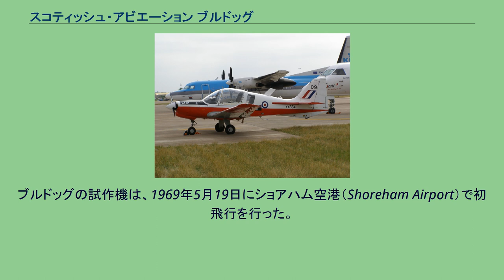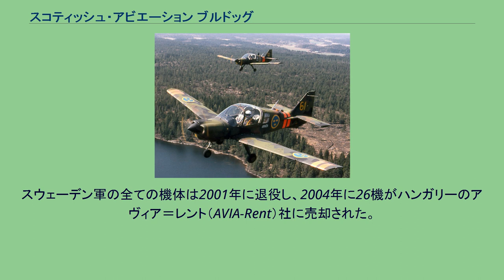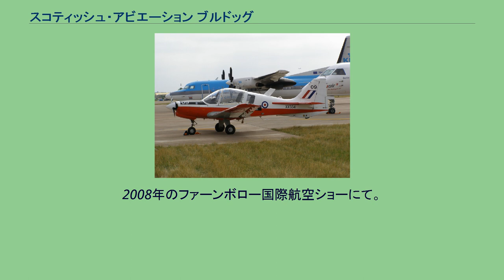スコティッシュ・アビエーション ブルドッグ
ビーグル・エアクラフトの航空機
スコティッシュ・アビエーション ブルドッグ スウェーデン陸軍のFPL 61C スコティッシュ・アビエーション ブルドッグ（Scottish Aviation Bulldog）は、ビーグル・エアクラフト社で「ビーグル B.125 ブルドッグ」として設計された並列複座（オプションの3座席目付）の練習機である。
曲技飛行機としても使用可能。
ブルドッグの試作機は、1969年5月19日にショアハム空港（Shoreham Airport）で初飛行を行った。
この機を最初に発注したのは78機を注文したスウェーデン空軍であったが、製造を開始する前にビーグル・エアクラフト社は倒産してしまい、この機の製造権とスウェーデンからの発注はスコティッシュ・アビエーション社に引き継がれた。
その後、全ての機体はスコティッシュ・アビエーション社によりプレストウィック空港（Prestwick Airport）で生産され、後年はブリティッシュ・エアロスペース社で生産された。
最初の58機（「SK 61A」と「SK 61B」として知られる）は1971年にスウェーデン空軍に納入された。
残りの20機は1972年に「FPL 61C」としてスウェーデン陸軍に納入されたが、これらは1989年に「SK 61C」として空軍に移管された。
スウェーデン軍の全ての機体は2001年に退役し、2004年に26機がハンガリーのアヴィア＝レント（AVIA-Rent）社に売却された。
ブルドッグ T.1 G-BZMD、2006年のエア・タトゥーにて 最大のユーザーは英国空軍で、1972年に130機のブルドッグを発注して「ブルドッグ T.1」として就役した。
英国空軍では初等練習機として広範囲に使用され、特に大学航空飛行隊（University Air Squadron）後に飛行習熟学校（Air Experience Flight）の標準練習機として飛行訓練に供された。
2001年に後継機となるチューター T.1の導入に伴い、英国空軍は全てのブルドッグの残存機を非常な低価格で民間に売却した。
ブルドッグは以下の各型が製造された 。
個人所有のブルドッグ 120型、元ボツワナ空軍機で塗装もその当時のもの。
2005年の英国のエアラリーにて。
元ヨルダン空軍のブルドッグ。
現在は英国身体障害者飛行協会が運用。
2008年のファーンボロー国際航空ショーにて。
（ブルドッグ 120）Bulldog & Beagle Pup Club,British Aircraft Directory